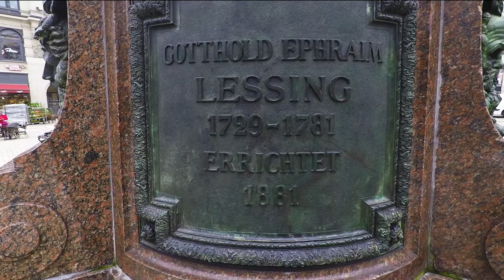HAMBURG City Center - Innenstadt Zentrum Shopping Sightseeing | Hamburg and Travel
Hamburg and Travel

Hamburg ist ein Paradies fürs Shopping aber auch sonst kann man in der Innenstadt, City Center, eine Menge erleben. Vom Shopping, Essen gehen über Sightseeing bis zum einfachen Spaziergang durch die Innenstadt ist im Zentrum von Hamburg alles möglich.

Leider hat sich bei 0:24 ein Fehler eingeschlichen: Korrekt muss es natürlich "Alsterarkarden" heißen.

---Mein Equipment
Canon 80D
Canon XA30
GoPro Hero5
Stereo Mic
Lavalier Mic
Gorilla Pod
Mein Stativ
Mein Schnittprogramm

Ich bin Marcus. Leidenschaftlicher Filmer. Ich produziere Videos über Hamburg und Reisen. Hier erfahrt ihr alles über die Hansestadt Hamburg. Außerdem berichte ich von meinen Reisen (Trip- Flight- Hotelreports) und lasse euch an meinen Erfahrungen teilhaben.
Euer Marcus